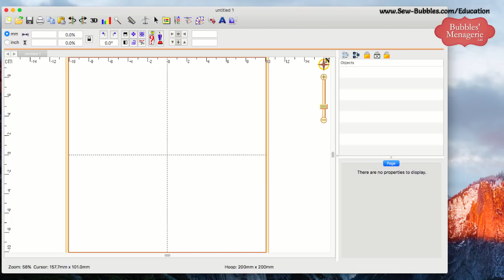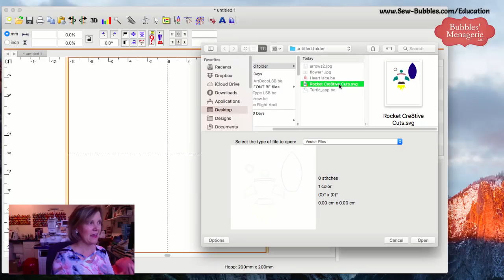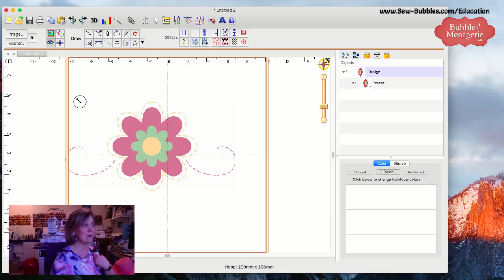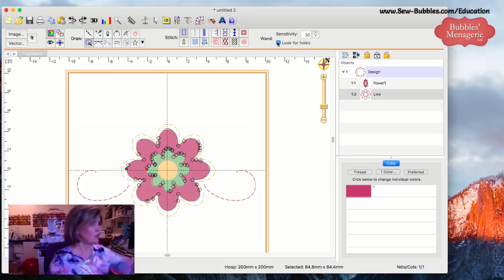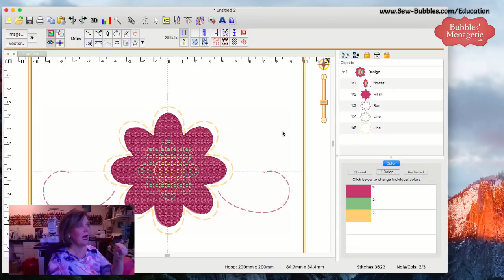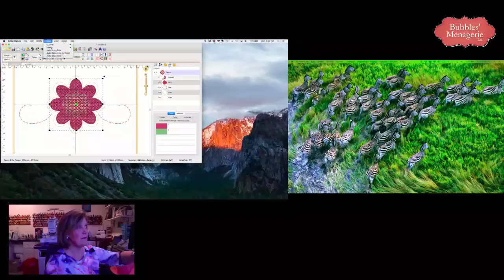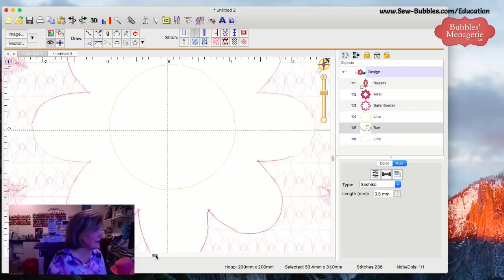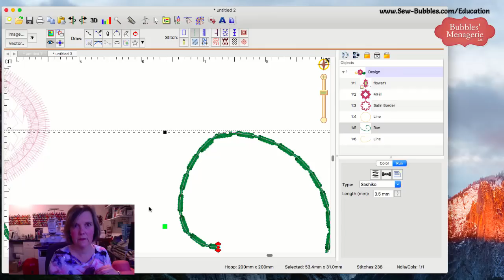Embrilliance StitchArtist basics - Afterhours with Lisa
This is a live recording from the Bubbles' Menagerie Facebook page - April 6, 2019.  In this very casual video, Lisa Shaw talks about the various levels of StitchArtist.

Links referenced in the video are:
for schedule of in person classes, class notes and blog with linked videos.